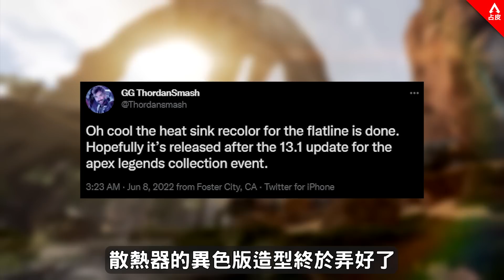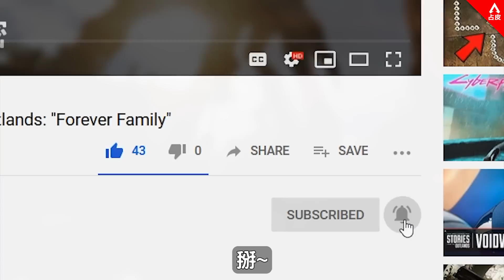APEX 平行步槍散熱器造型回歸? 動漫造型流出整合! (國語中文字幕)